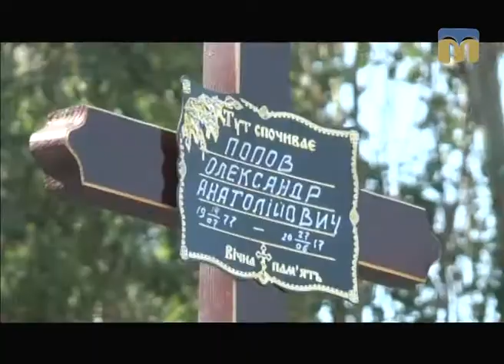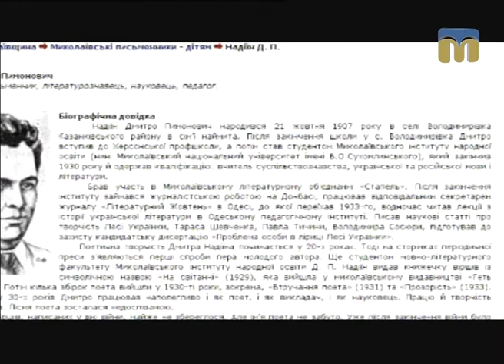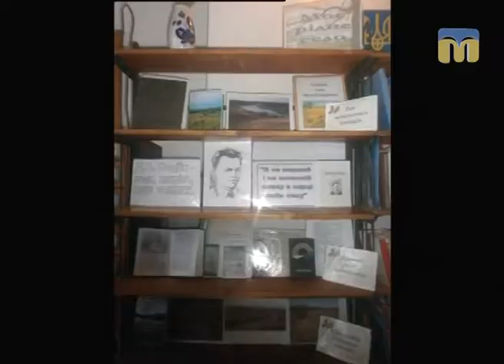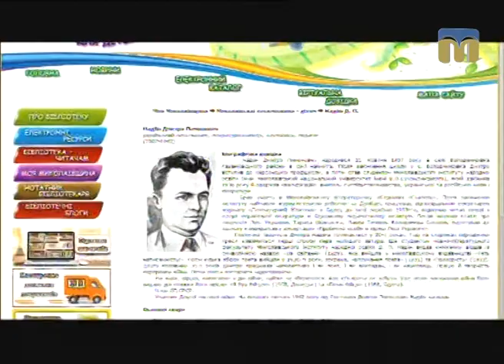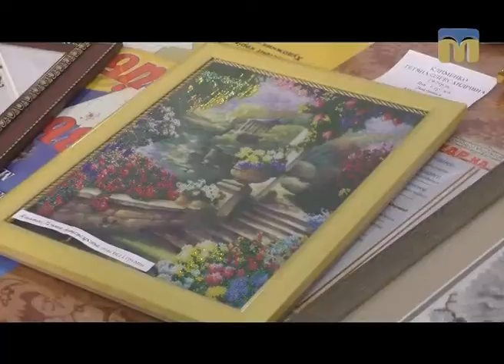Телевізійні новини Миколаївщини – 30.06.2017